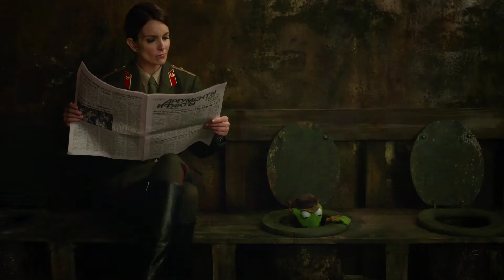Disney's MUPPETS MOST WANTED | Clip | Failed Attempts To Escape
Disney's MUPPETS MOST WANTED
In New Zealand Cinemas April 10, 2014
Rating: G